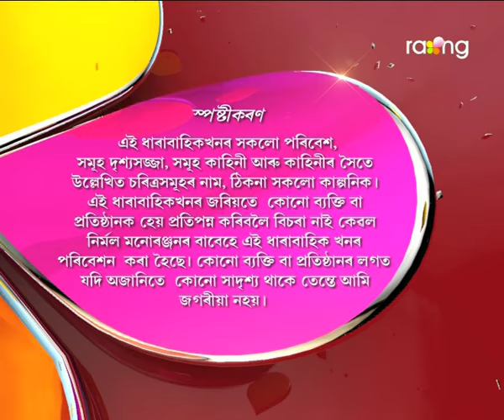Abelir Ramdhenu | 15th Nov | Full Episode | No 74